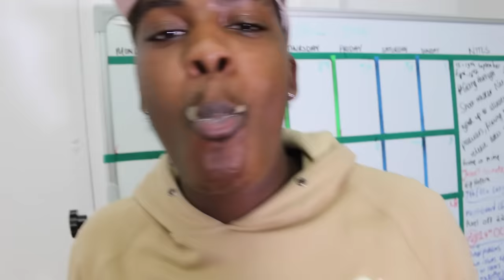MATHS QUIZ FORFEITS ft YUNG FILLY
Worlds worst drink! Today i'll be tasting the worst concoction  ft Yung Filly!

SMASH 20,000 LIKES GUYS!